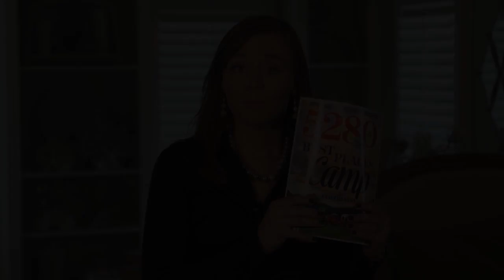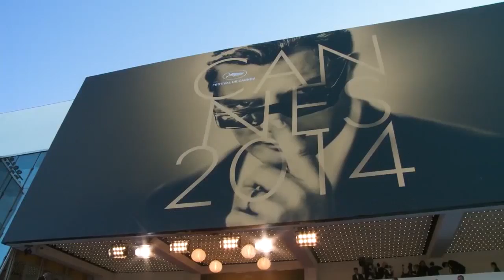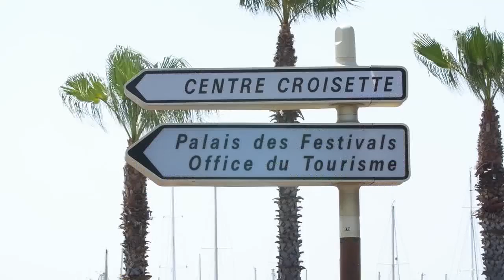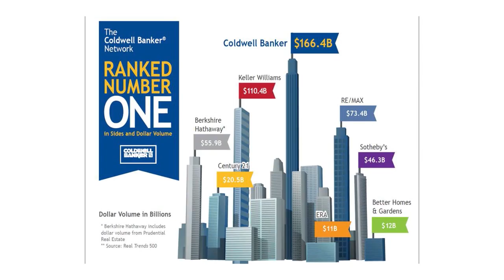Colorado Homes Real Estate Show 10-9-16 HD